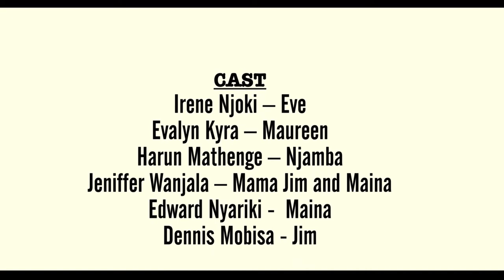BROS BEFORE EVE TRAILER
produced by Lions and softline media.
Producer: Lawrence Njue and Dawn Kaimenyi
Directed by Allan Kariuki.